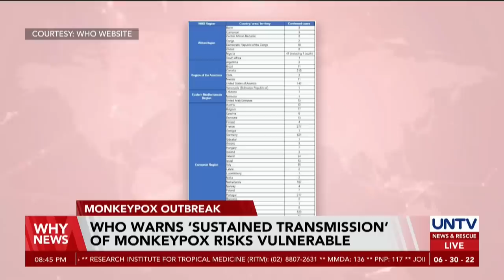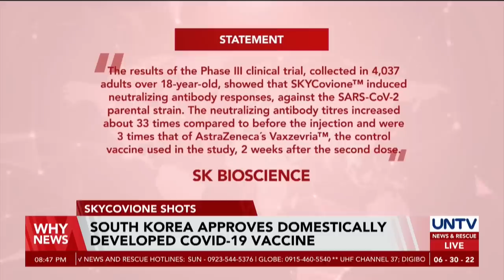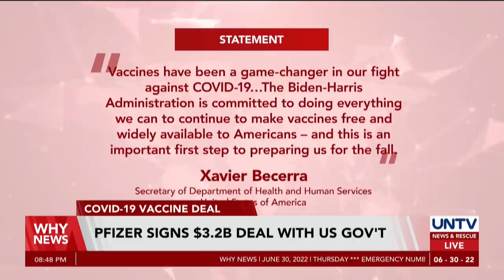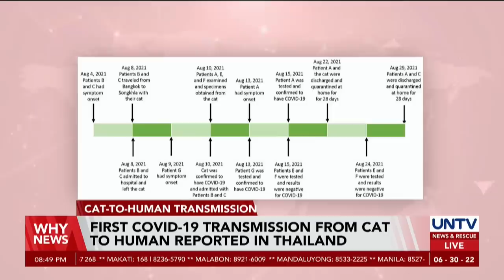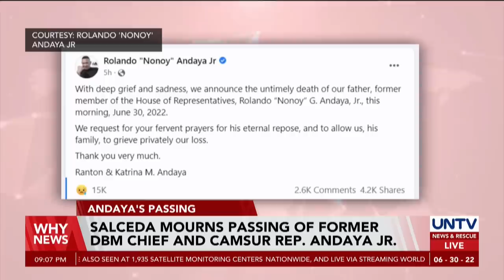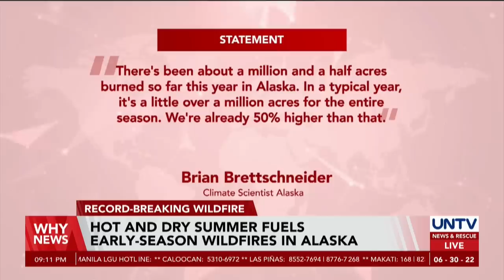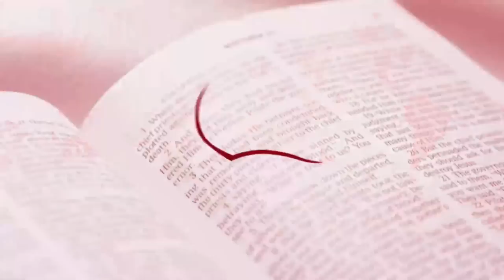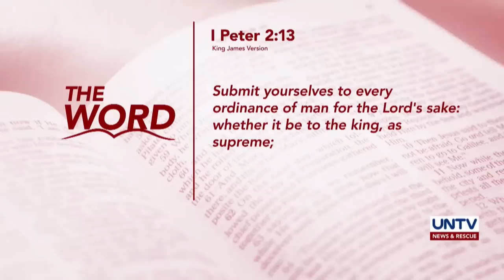UNTV: Why News | June 30, 2022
- Duterte goes malling after stepping down from office
- Strong economic recovery depends on partnership and alliances — PBBM
- Private sector, optimistic of PBBM's vision of better life — Concepcion